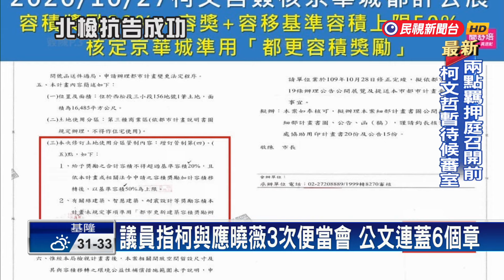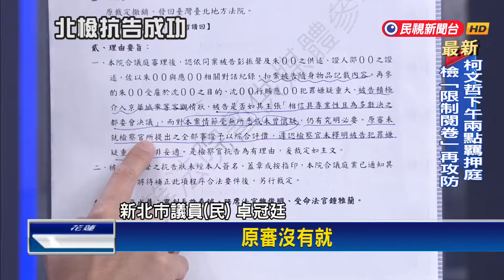公文書證據！ 應曉薇三次「京華城便當會」 游淑慧：柯文哲排除關卡－民視新聞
【民視即時新聞】前台北市長柯文哲被無保請回後，聲稱對京華城案容積率增加到840%不知情，如今北檢抗告成功，高等法院理由，正是柯文哲「積極介入京華城案」，事實上，近來議員可是頻拿證據打臉，除了和應曉薇的3次便當會，柯文哲還在京華城「非都更地區容積獎勵案」公文，連蓋了6個章。